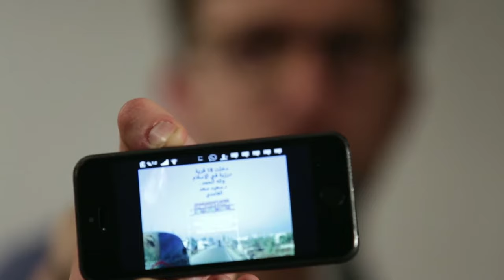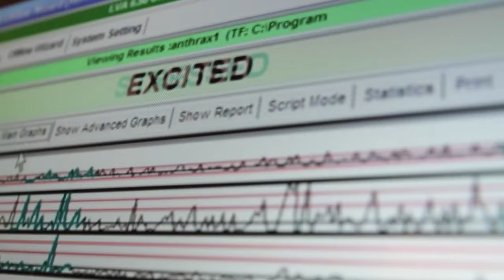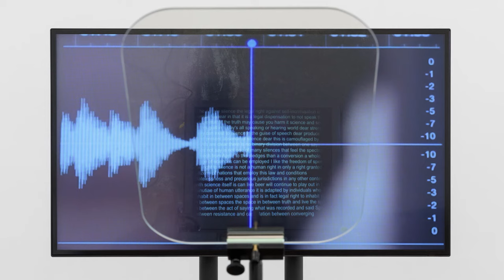Words on Works: CONTRA DICTION (speech against itself) by Lawrence Abu Hamdan